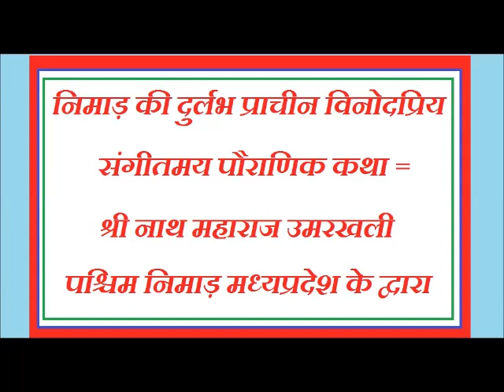नाथ महाराज ( उमरखली ) द्वारा संगीतमय प्राचीन कथा Voice 0169 nilkanth